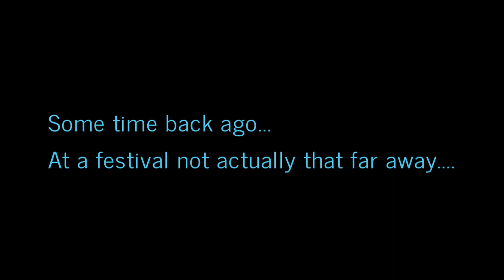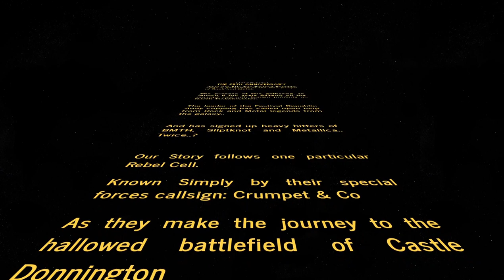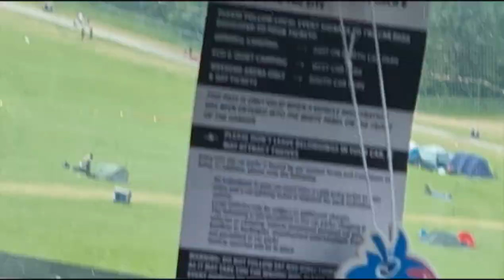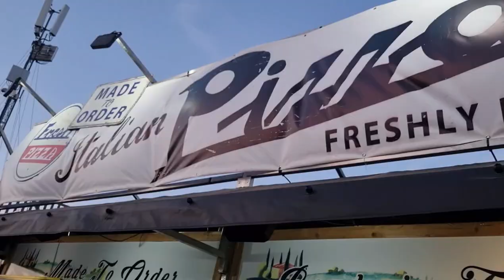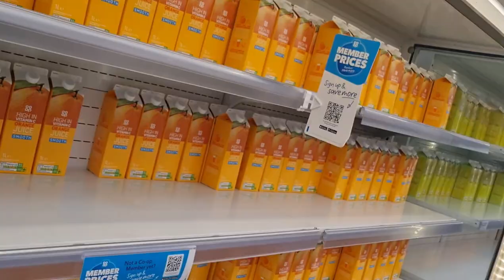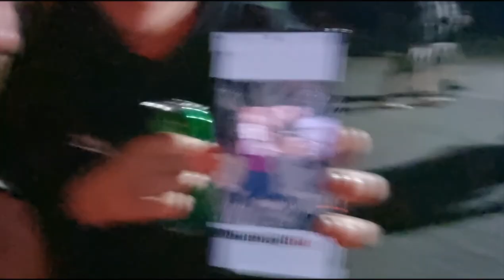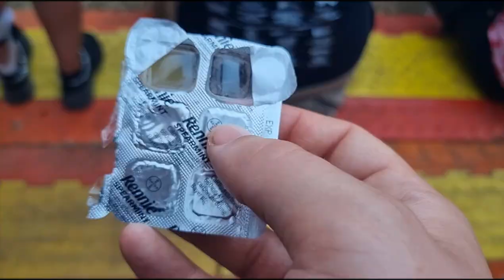Download Festival 2023: The 20th Anniversary! The Movie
Join us once again as we head to the hallowed turf of Donnington Park for the 20th Anniversary of Download festival in all its glory! Crumpet & Co have been attending this festival since 2012 in one form or another so its great to bring this event the party it deserves!
on this download festival vlog we bring you along with is to see some epic bands
From Halestorm to Metallica, to The Hu to Slipknot! we bring you this metal fest epicness!

This is Download Festival the 20th Anniversary

Rock On.